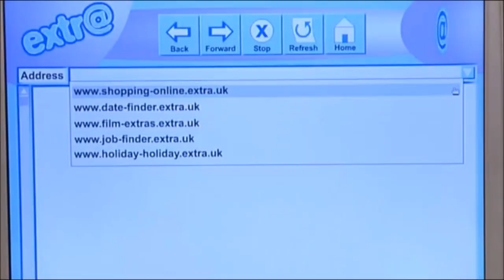Extra English Episode 2 Part 3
Extra English Episode 2 Part 1 İngilizce Türkçe Altyazı (English Turkish Subtitle)

İngilizce Türkçe çeviri bir arada